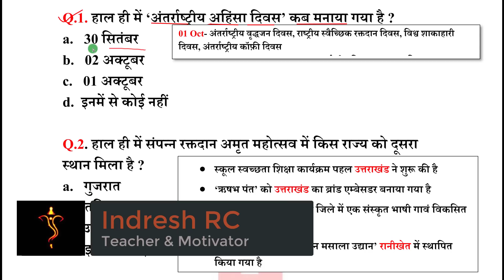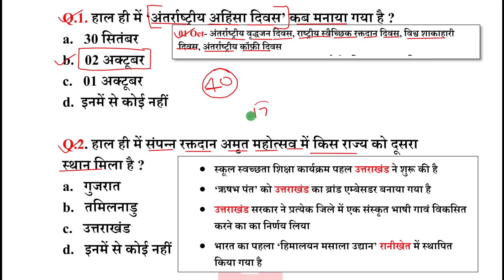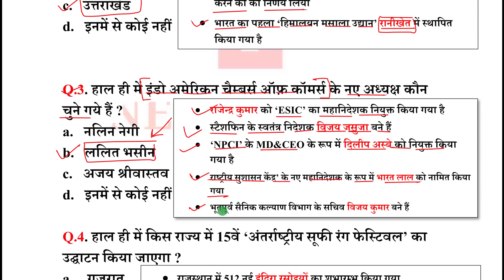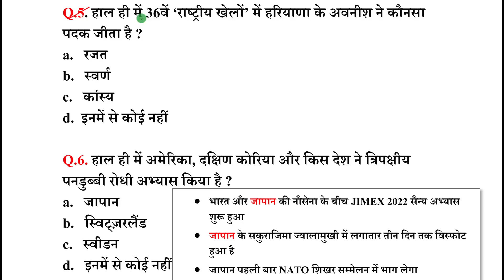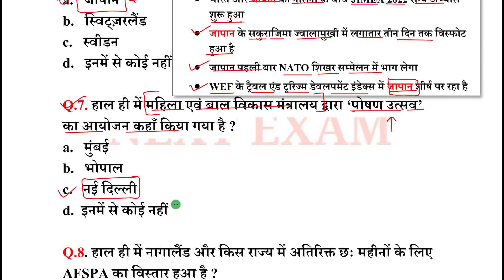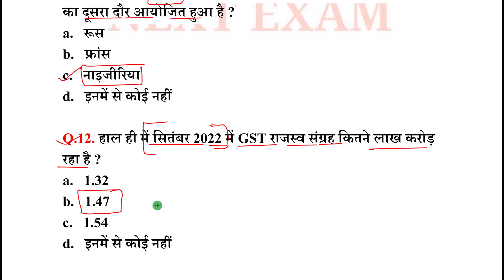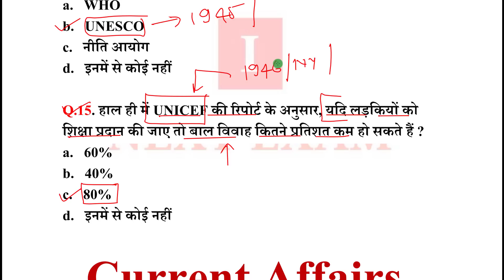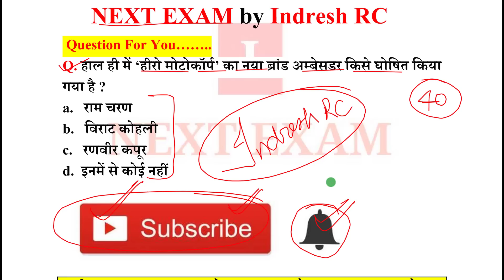Next Dose1666 | 03 October 2022 Current Affairs | Daily Current Affairs | Current Affairs In Hindi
03 October 2022 Current Affairs.

NEXT EXAM
nextexam